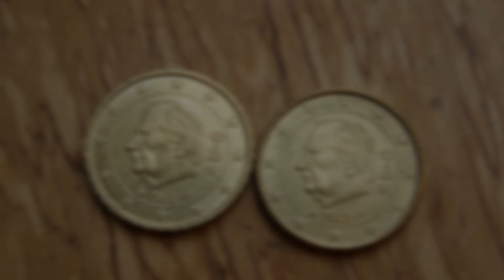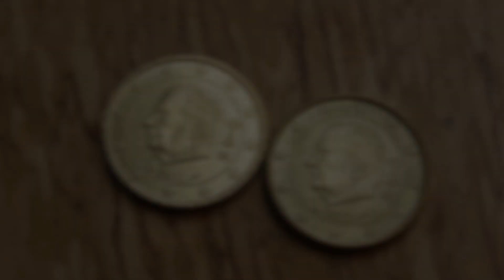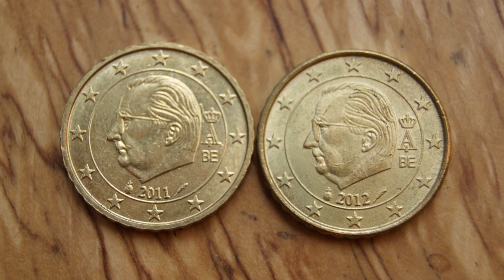10 Euro Cent Albert II 2011 and 2012 ERROR Belgium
Coins 10 Euro Cent Albert II 2011 and 2012 ERROR Belgium